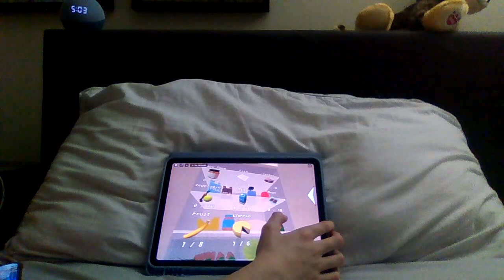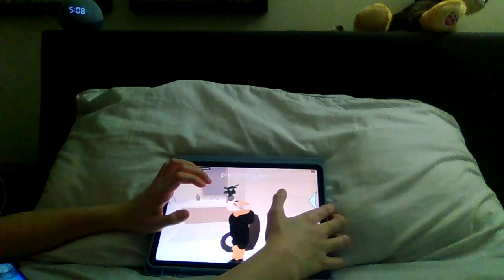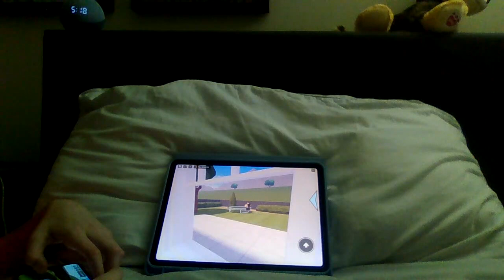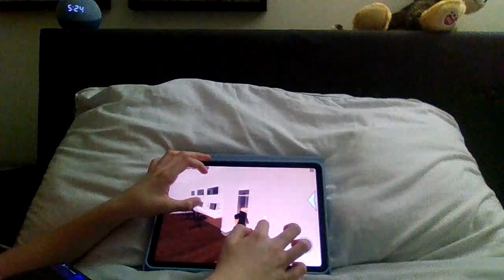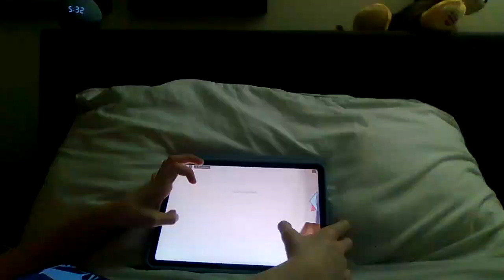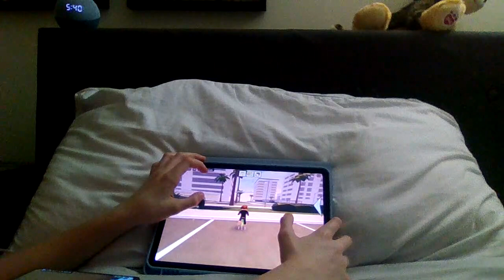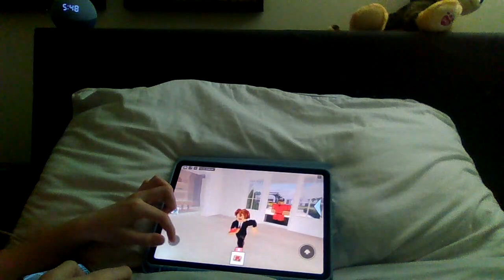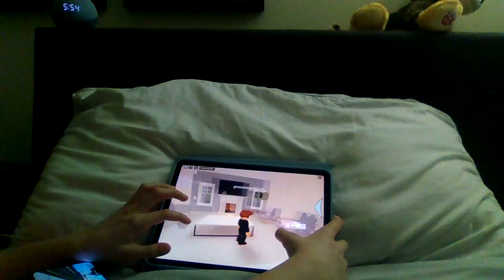Roblox Berry Ave S1 Ep 2 The Stalker Part 1 Proconner8that Gets Stalked And A Kid Watches The House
In This Episode Proconner8that Gets Stalked By The Stalker And He Goes Into The Vault Of The Bank And Stays There And Then The Stalker Comes Into The Bank And Finds Him And Then Proconner8that Hires A Kid To Watch The House For Him And Watch This Video To See What Happens.